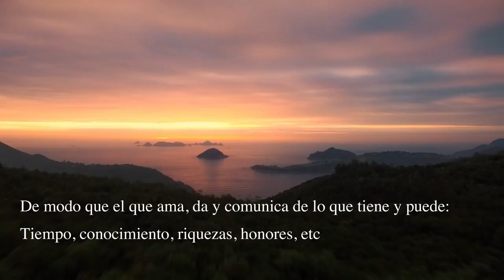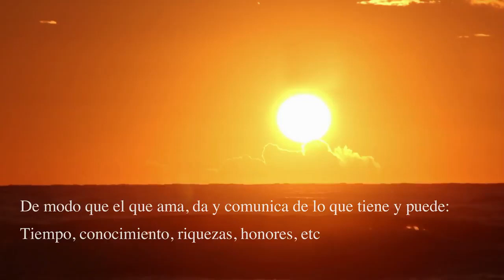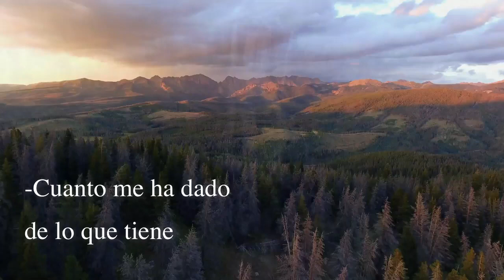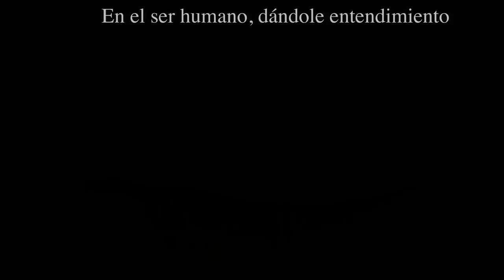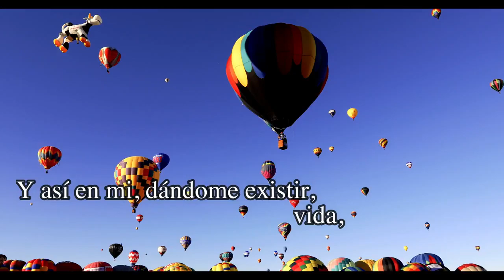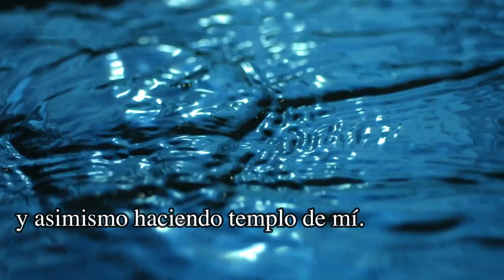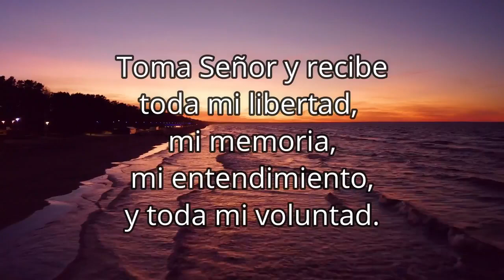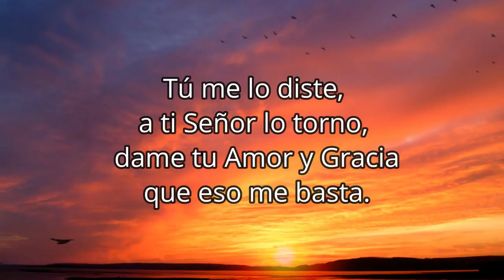Contemplación para Alcanzar Amor - Guiada con Texto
Esta es la contemplación perfecta para terminar Ejercicios Espirituales. Esperamos que sea de bendición.

Contemplación para Alcanzar Amor. Sacada de los Ejercicios Espirituales.

La contemplación para Alcanzar Amor de San Ignacio de Loyola es una contemplación de la 4a semana de los Ejercicios Espirituales. Esperamos que les ayude a encontrar paz interior, gozo espiritual, elevación de la mente a Dios y crecido amor, fe y esperanza! Que la disfruten. Hemos tratado de hacer fácil el meditar o contemplar con esta forma de guiar la oración. Les agradecemos sus comentarios acerca de la experiencia para la edificación de otros y para saber qué funciona y qué no al hacer oraciones como esta. Dios los bendiga!

Damos gracias a Dios por personas con talentos tan grandes y un corazón generoso que nos permite utilizar su material:
Joel Holland
Algunos de los videos utilizados aquí son de la página Dareful.com. Se han utilizado sin modificación, más allá de cortar partes. Su información de licencia se puede encontrar

También agradecemos las siguientes fuentes:

-James Cheney, Joel Dunn, Jon DeTray, Peter Fowler de Pexels..com

Adaptación por el P. Pepe Ruiz, SJ
Video original por el: Centro Ignaciano de Reflexión y Ejercicios CIRE